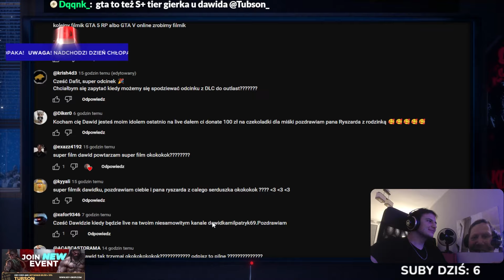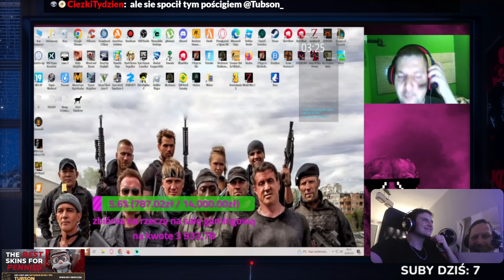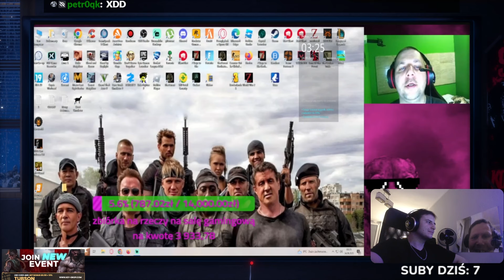DAWID JASPER KONTRA HACKER W GTA 5 😎🏆